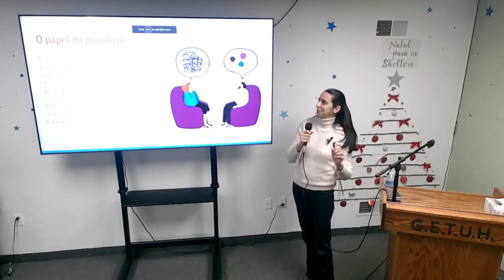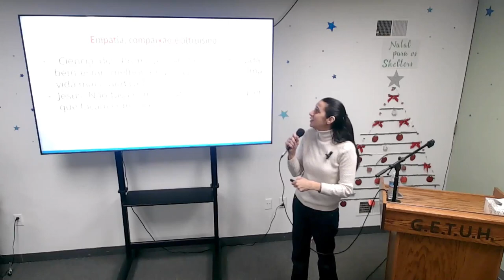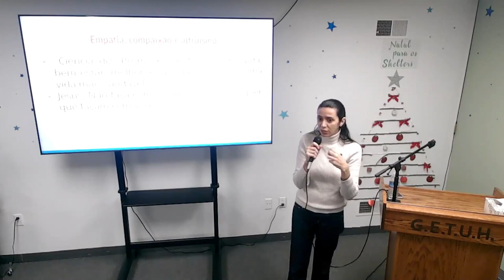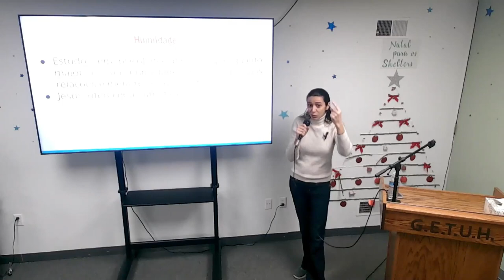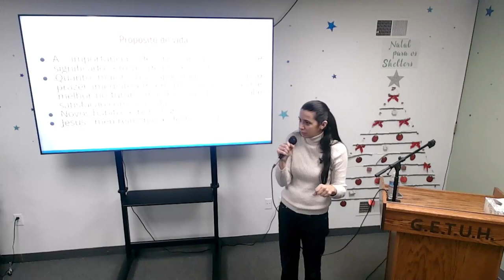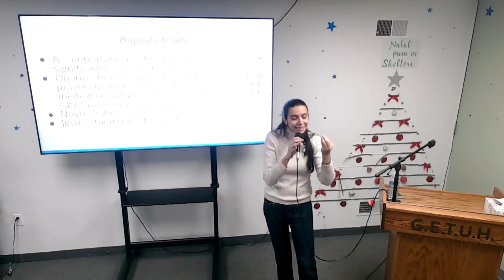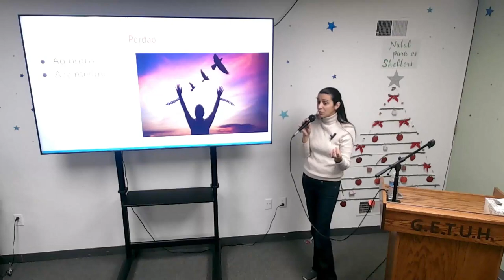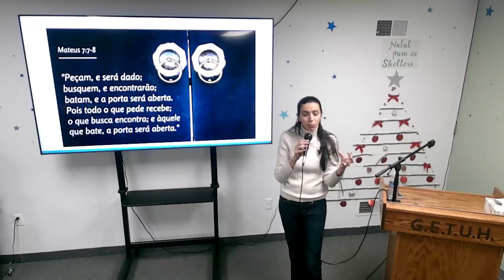Palestra Débora Ribeiro